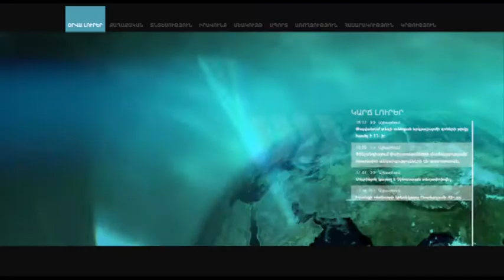Մարուքյան. Ցանկից դուրս մնացել հոսթելները